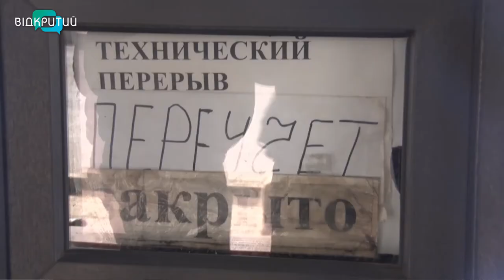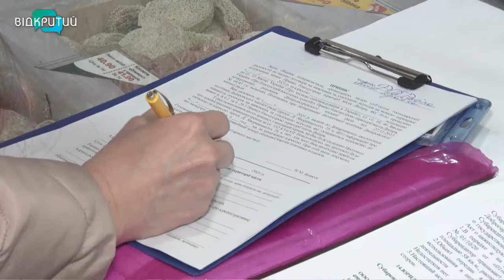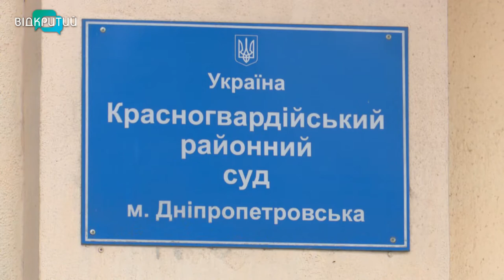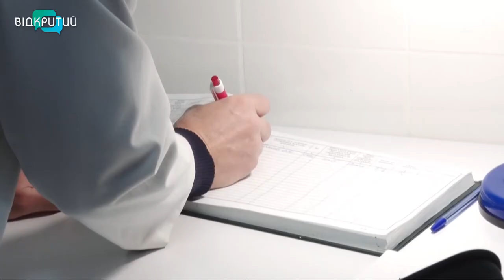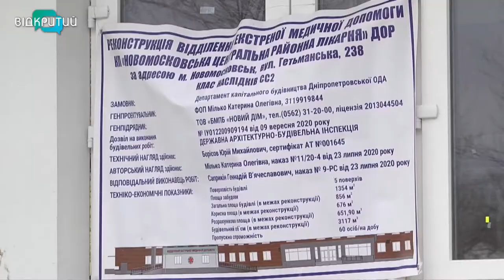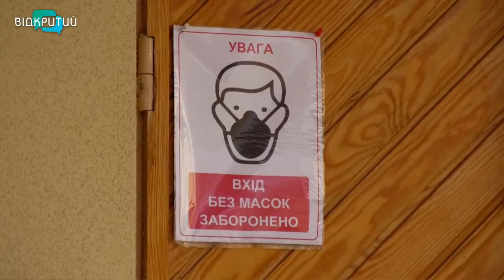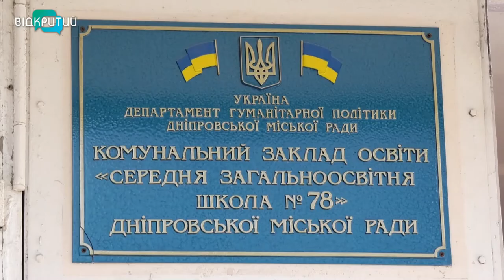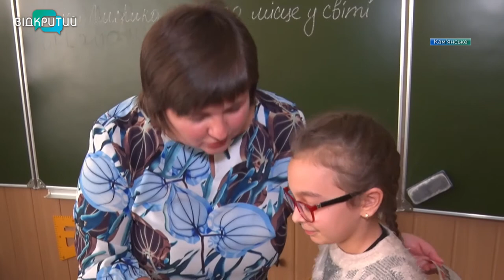Новини OPEN NEWS від 16 березня 2021 року 18:15